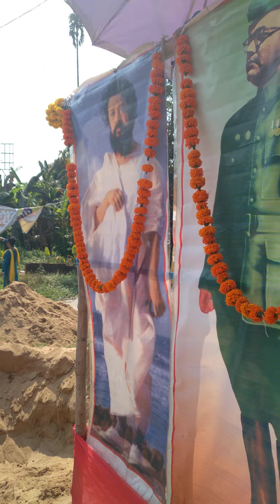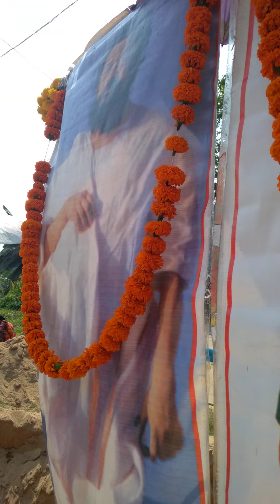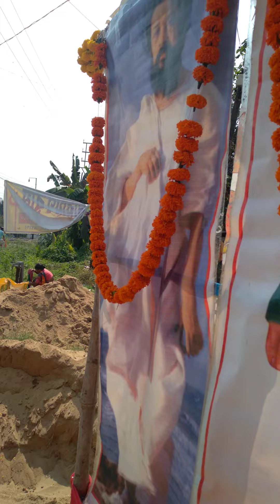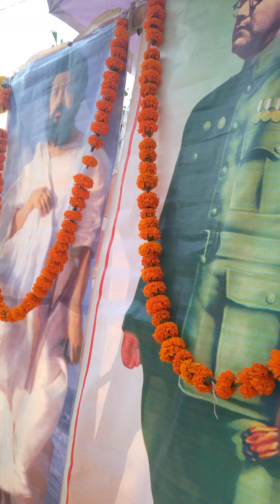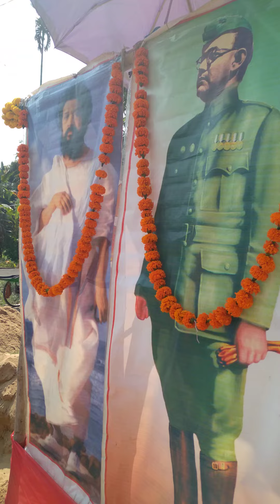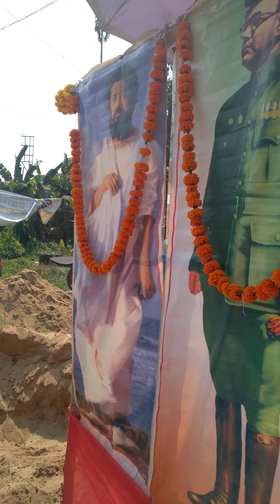🔱🌹𝙍𝙖𝙢 𝙉𝙖𝙧𝙖𝙮𝙖𝙣 𝙍𝙖𝙢🌹🔱